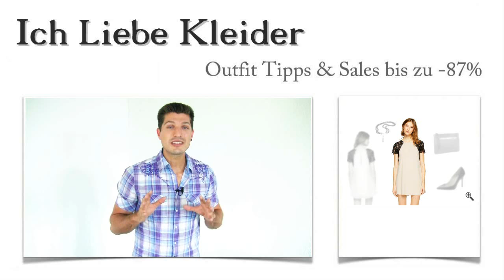Lissy suchte Retro Kleider im 60er Vintage Retro Look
Vor kurzem erreichte mich eine Nachricht, in der Retro Kleider im 60er Vintage Retro Look dringend gesucht wurden. Dahinter steckte Lissy, die die schönen Retro Vintage Kleider über alles liebt. Sie wünscht sich für ihre nächste Party ein atemberaubendes Outfit im Retro Look und braucht unbedingt Unterstützung beim Zusammenstellen der Outfit Tipps. Zusammen haben wir ein wunderschönes Kleider Outfit im Retro Look gefunden, bei dessen Kauf Lissy sogar bis zu 87 Prozent sparen konnte. Wollt ihr wissen, für welche Retro Kleider sie sich entschieden hat? Dann lest weiter und freut euch außerdem auf eine ungewöhnliche Überraschung!

Retro Kleider im 60er Vintage Retro Look für Damen geschickt kombinieren - mit diesen Outfit Tipps wurde Lissys Outfit perfekt
Lissy war sofort begeistert, als sie die schicken Retro Kleider im 60er Vintage Retro Look für Damen entdeckte. Ich habe ihr dann ein paar tolle Outfit Tipps geliefert, die ihren Geschmack absolut getroffen haben. Besonders schön fand Lissy die spitzen, eher klassischen High-Heels, die sie gern zum Kleid tragen möchte. Mit der schwarzen Clutch im Reptilien-Look folgt sie dem edlen Farbkontrast, den das Kleid im Retro Look mitbringt. Das elegante Collier in Silber und Onyx ist die optimale Ergänzung zum gesamten Outfit. Aber seht selbst und überzeugt euch von den außergewöhnlichen Details, die diese Accessoires mitbringen!

Atemberaubende Retro Vintage Kleider - dieses hat Lissy beinahe um den Verstand gebracht
Die Retro Look Kleider im 60er Vintage Retro Look haben Lissy von Anfang an fasziniert. Aber dieses Eine war wie eine Liebe auf den ersten Blick. Wenn ihr euch das Kleid im Retro Look anschaut, werdet ihr genau wissen, warum. Es ist typischerweise in A-Linie geschnitten und hat atemberaubende Spitzenelemente an den Ärmeln, die einen außergewöhnlich schönen Farbkontrast zum Kleid bilden. Auf dem Rücken befindet sich ein Schlitz, der das Kleid noch mehr ins Rampenlicht rückt und Lissy unzählige Komplimente bescheren wird.

Bis zu 87 Prozent sparen und ganz besondere Retro Kleider für Damen hier im Shop kaufen
Lissy weiß genau, dass sie ihre neuen Retro Kleider günstig online kaufen wird - und zwar genau hier im Shop. Denn hier kann sie bis zu 87 Prozent sparen! Wenn ihr ebenso wie Lissy die besten Angebote nutzen wollt und eure Retro Kleider für Damen der 60er extrem günstig mit den passenden Outfit Tipps kaufen wollt, solltet ihr regelmäßig hier vorbeischauen. Unsere Angebote variieren ständig. Mit der neu gestalteten Suchfunktion habt ihr die Möglichkeit, Retro Kleider zu finden, die genau euren Vorstellungen entsprechen. Probiert es aus und profitiert von tollen Preisen!

Meine Überraschung für euch: Ein wunderschönes Outfit im 60er Retro Look ganz speziell für euch kreiert
Ich möchte euch dabei helfen, ein außergewöhnlich schönes Outfit im Retro Look zusammenzustellen. Verlasst euch auf meine professionelle Unterstützung und freut euch auf phantastische Retro Vintage Kleider mit den passenden Outfit Tipps! Doch um ein tolles Outfit im Retro Look für euch zusammenzustellen, brauche ich eure Unterstützung. Schreibt mir einfach, wie ihr euch die perfekten Retro Kleider im 60er Vintage Retro Look vorstellt und welche Accessoires ihr am liebsten tragt! Nutzt eure Chance!